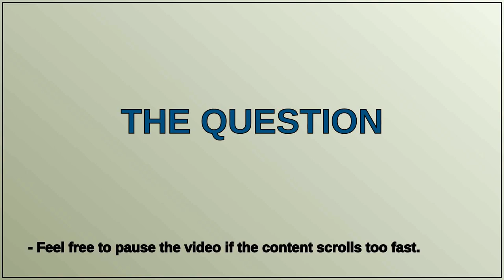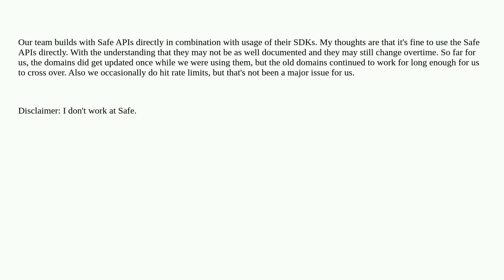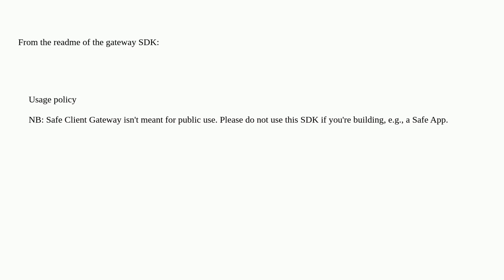List all Safes and their balance for an EOA address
A special thanks goes out to the community

  gnosis-safe